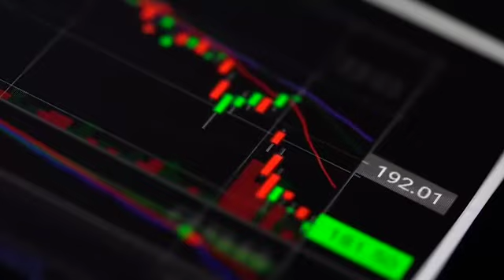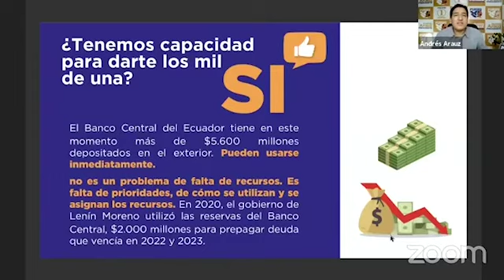La propuesta de Andrés Arauz de la lista 1